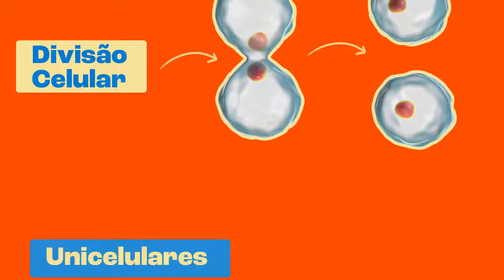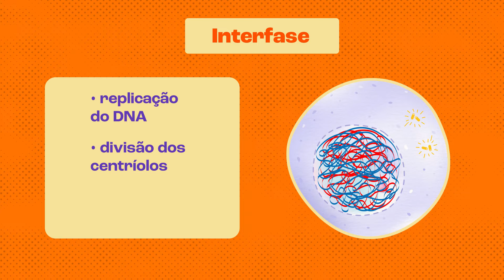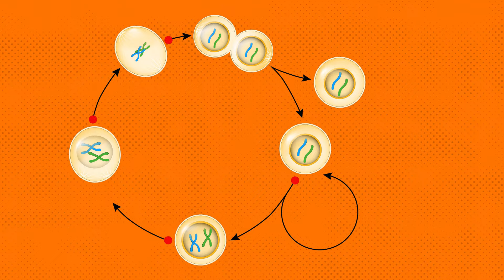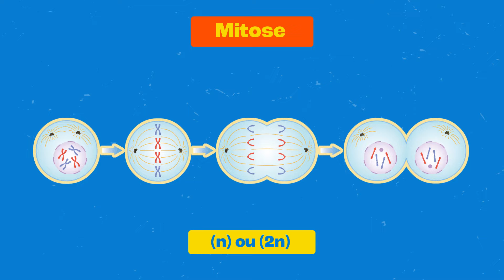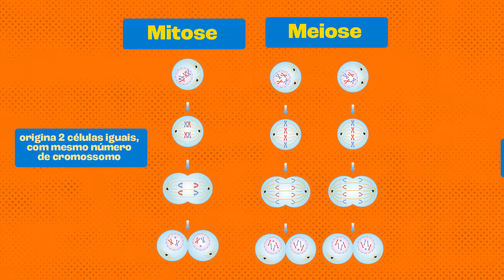Entenda a DIVISÃO CELULAR | Mitose e Meiose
As células se reproduzem através da divisão celular, descubra como funciona este processo com a mitose e meiose, aqui.

Créditos:
Material didático: Professor Rubens Castilho
Roteiro: Vinícius Perobeli
Motion Designer: Elcio Vieira
Designer: Emy Morais
Locução: Yuri Ribeiro